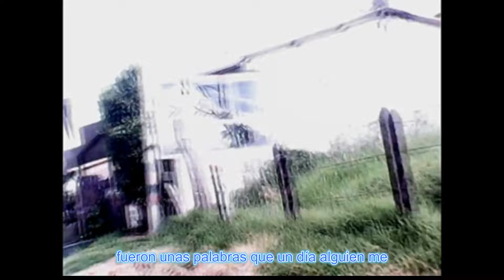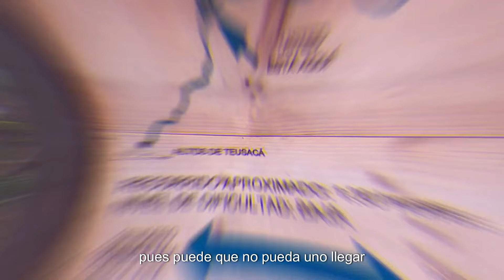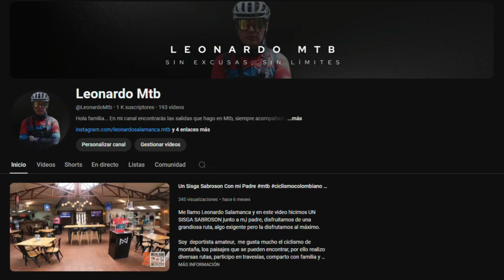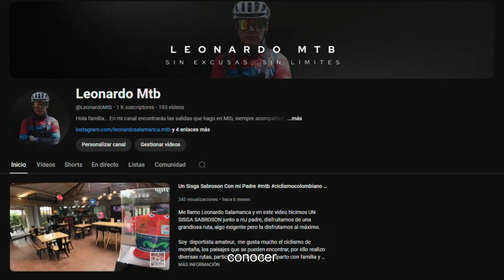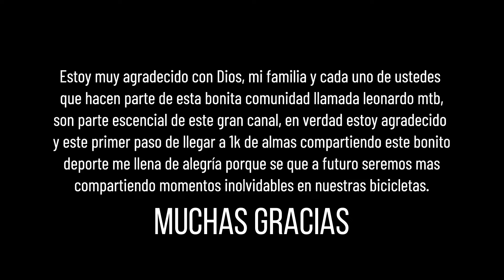MI VIDA EN PEDALES / CELEBRANDO MIS 1K DE SUSCRIPTORES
¡Hola a todos los amantes del ciclismo de montaña! Hoy estoy emocionado de compartir con ustedes mi experiencia como ciclista de montaña y también de celebrar un logro importante en mi carrera como creador de contenido en YouTube.Como muchos de ustedes saben, el ciclismo de montaña es mi pasión. Desde que era joven, me he sentido atraído por la emoción y la adrenalina que se experimenta al recorrer caminos escarpados y senderos sinuosos en medio de la naturaleza. A lo largo de los años, he tenido la oportunidad de explorar diferentes rutas y desafiar mis límites como ciclista.

Así que los invito a unirse a mí en este emocionante viaje, donde compartiré mi pasión por el ciclismo de montaña y celebraré el crecimiento de mi canal de YouTube. ¡Gracias por su continuo apoyo y espero que disfruten de este video tanto como yo disfruté creándolo!

Espero me acompañes en este canal de YouTube.
Recuerda activar la campana de notificaciones.